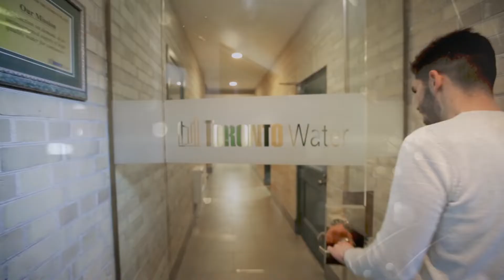U of T Engineering Partnerships